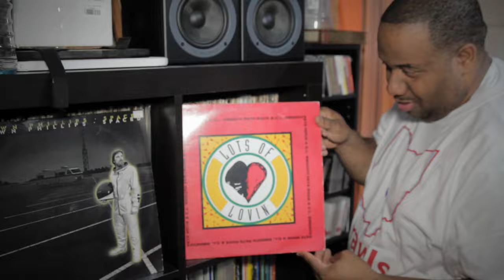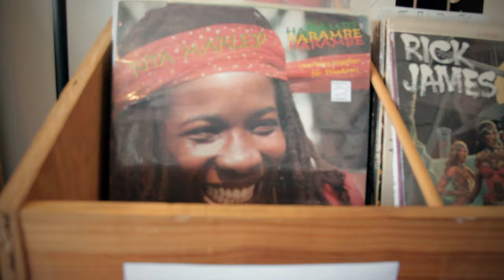J Rawls - Jewel (Official Music Video)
Ohio producer extraordinaire J Rawls presents the latest visuals off his new album "The Hip-Hop Affect," now available worldwide.  Proving hip-hop love songs don't have to be corny or cliche, Rawls steps behind the mic on this one to break down a true love story.  Featuring fellow Ohio native Afaliah.

Directed by: STORM9000